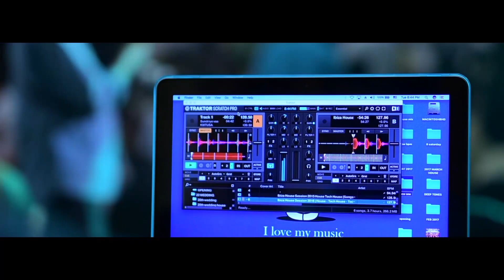| 2017 | Kerala Grand Christian Wedding Highlight | Vipanchika + jose |